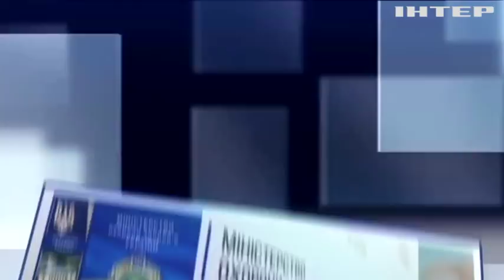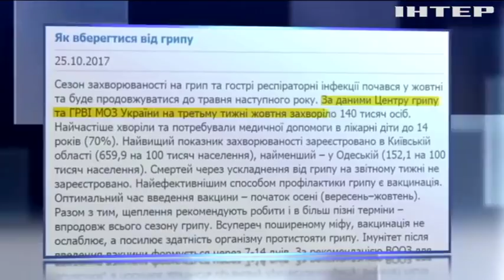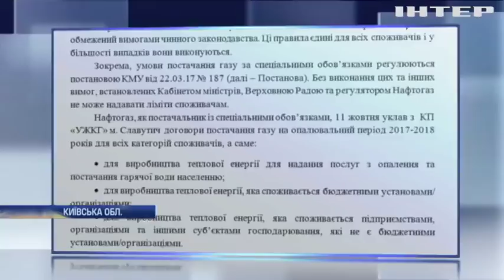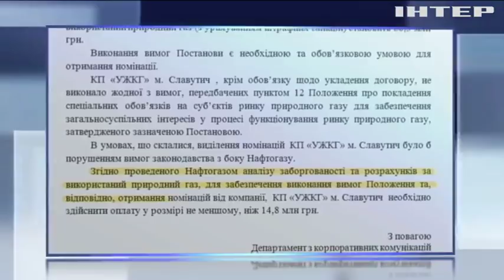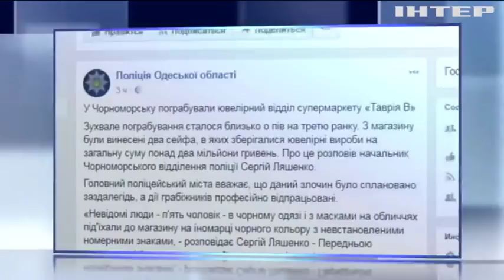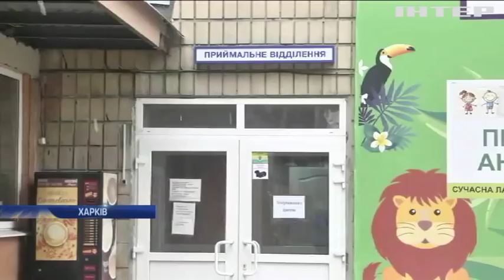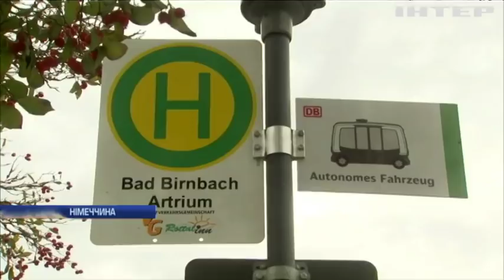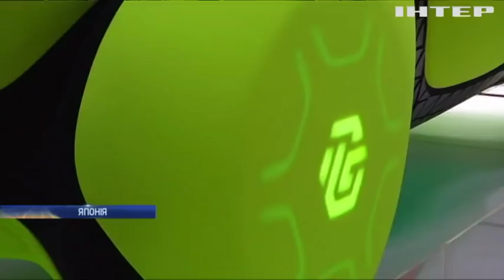Новости, выпуск за 12:00, 26 октября 2017 года